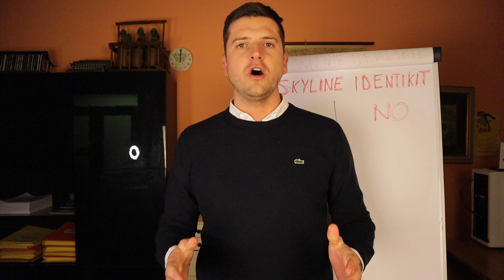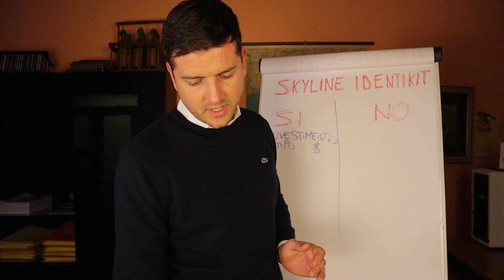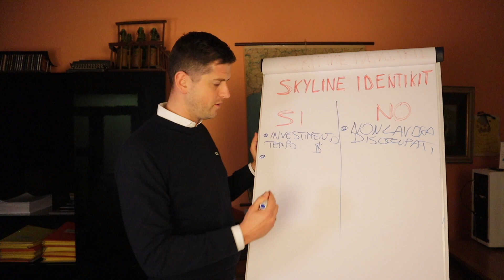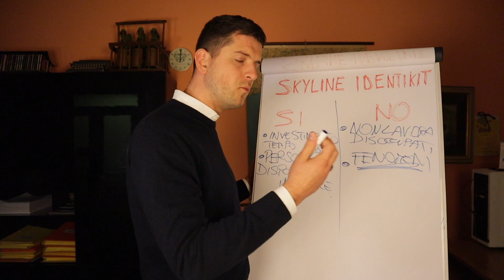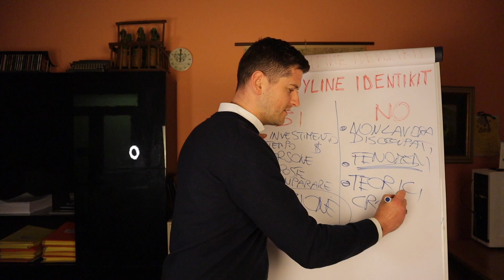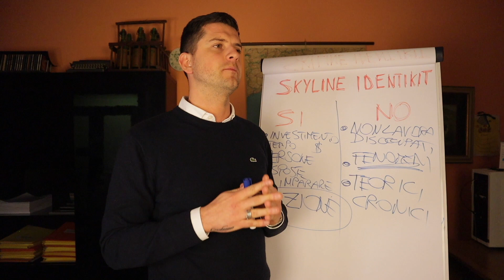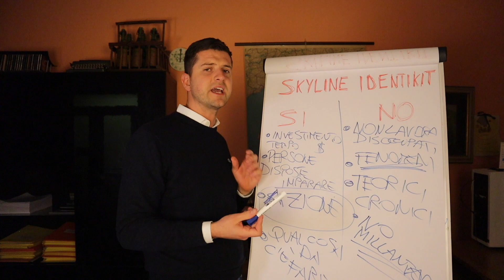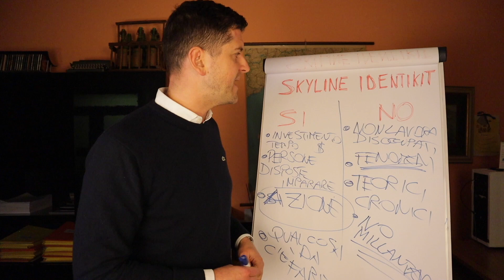Quali caratteristiche deve avere il COLLABORATORE TIPO di Skyline Team?